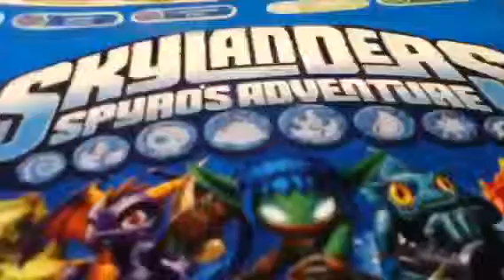Adventures of the Skylanders movie trailer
This is the trailer of my first ever movie.

While Adventures of the Skylanders is made for general audiences, there might be language that parents don't want their children under thirteen to repeat in public. Granted it's only words like shut up and crap, but still.